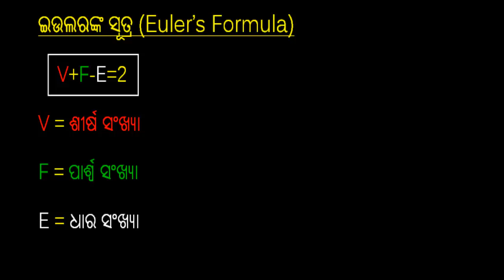Why People uses Euler's Formula for Geometry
It describes the history of Euler's Formula & Use it to calculate SIDE,EDGE & FACE of Polyhedron.